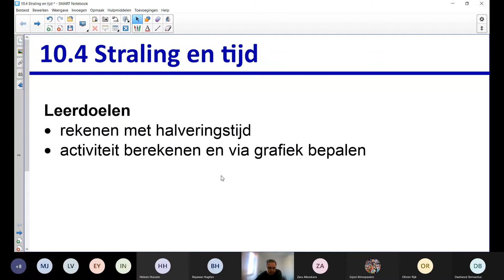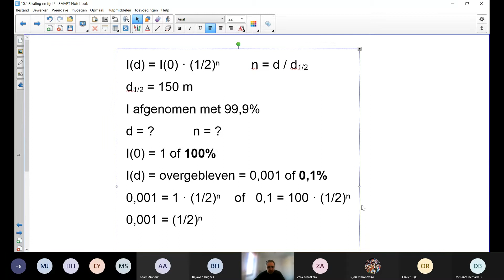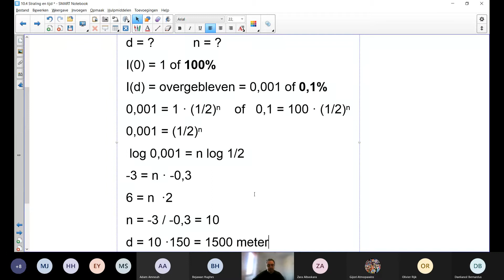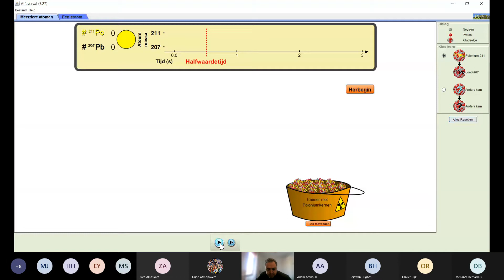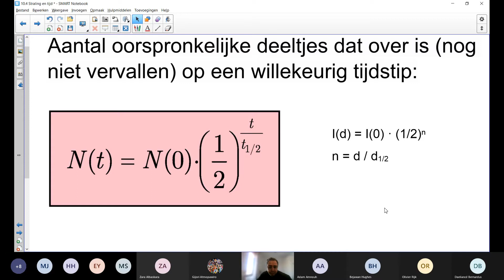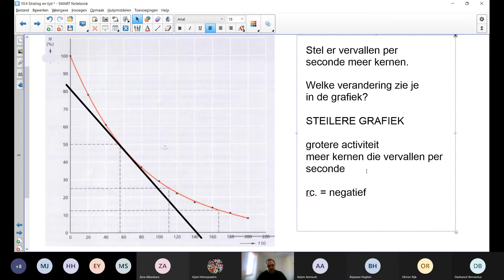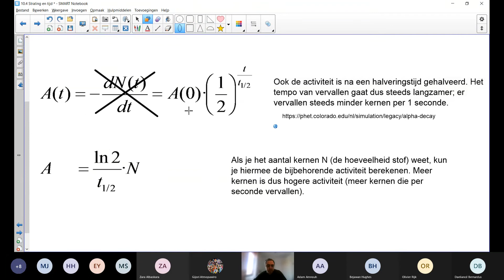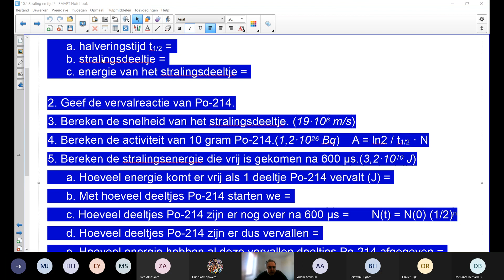5V Nat instructie 10.4 Halveringstijd & Activiteit